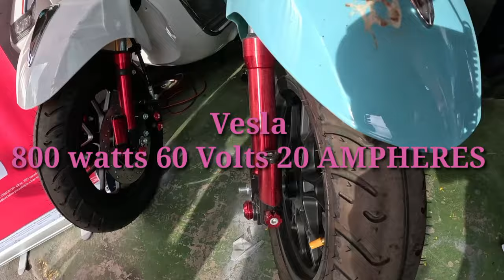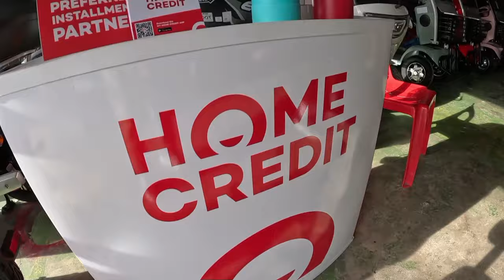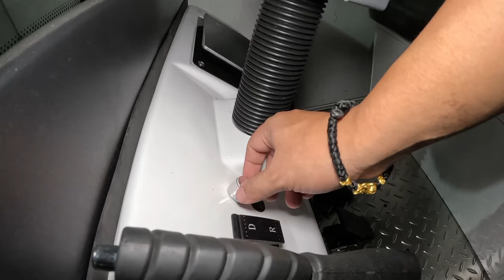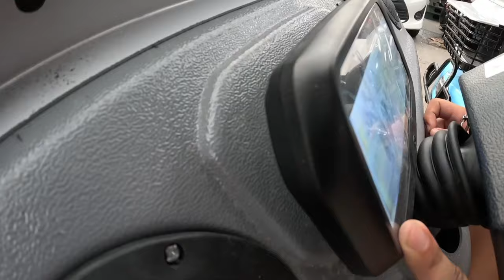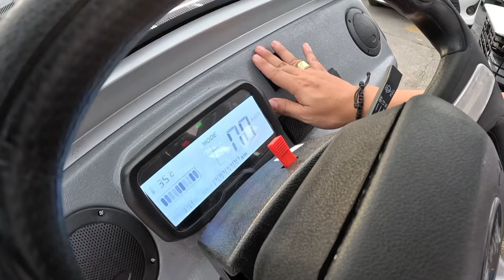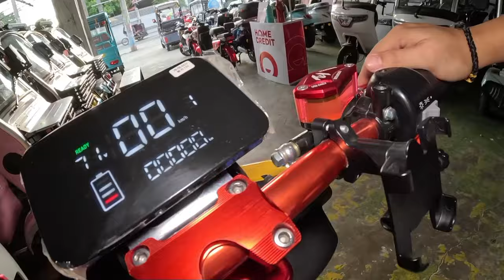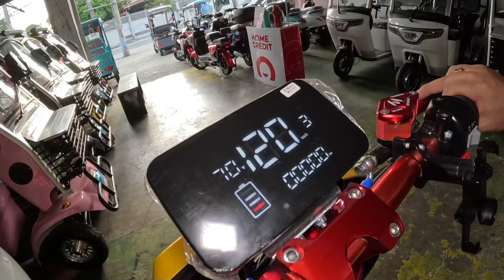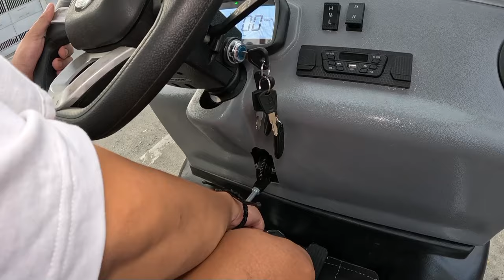MGA MAGAGANDANG E-BIKES MINI BUS STYLE AT MGA 2-WHEELS MOTOR TYPE ANG MURA DITO | TINEST DRIVE LAHAT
Sa mahal ng gas eto na ang solution ng lahat ang e-bike na sikat para sa budget mo walang mabawas bagkus makaka ipon ka pa kumpara sa de Gasolina at Mamasahe ka pa mag e-bike ka na lang .

STORE LOCATIONS: BRANCHES

,📍 BRGY SAN JUAN 2 GENERAL TRIAS CAVITE BESIDE GYM REPUBLIC
📍1722 ABAD SANTOS AVE QUIRICADA ST MANILA BESIDE CHINABANK
📍 IBAYO SILANGAN NAIC CAVITE BESIDE PACIFICA INFRONT OF CHOOKS TO GO